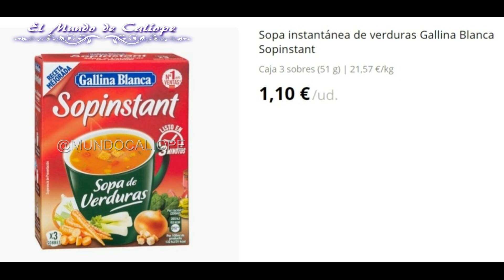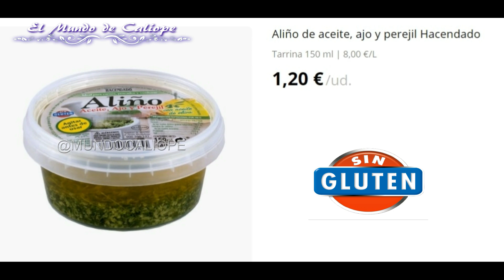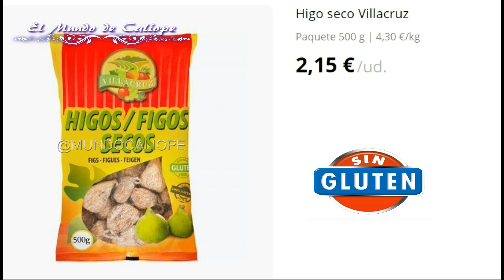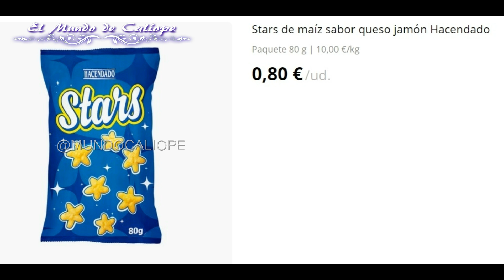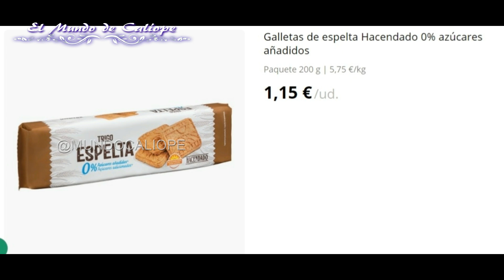🔴 NOVEDADES MERCADONA Octubre | Productos RECOMENDADOS y MEJORADOS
Os enseño las novedades de Mercadona en alimentación de Octubre.

Podéis encontrar más productos de grabación, sonido e iluminación